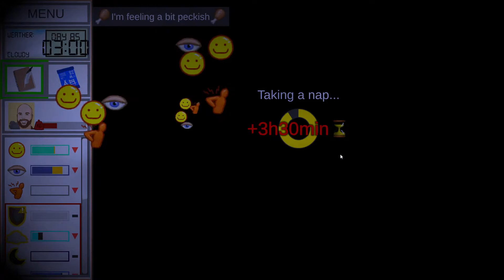FenrisLycaon, Tourist with a Twist | Ep29: TheNeomare Joins the Loby| Card Survival Tropical Island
FenrisLycaon the "Tourist" Playthrough. Its like an anty-Tourist. With all the Bad stuff and no Tourist Gear because we can buy all the things when we arive at the destination. No shops in sight though.

7250 Dificulty score. Game marks it as desperate but each day should be more easier than the last. just have to survive the starting struggles.

Ep29: TheNeomare is the new Monkey Friend of FenrisLycaon the Tourist. I am sure they will get along real nice. Life is really good on the Island. The new Curry Recipe is much easier to make but what do i do with all the Dried Chillies now.. Maybe the recipe can be tweaked a litle bit. Enoy!

Enoy!